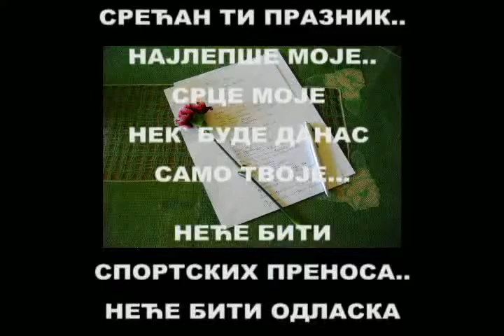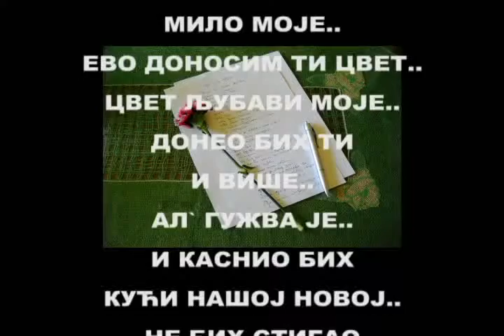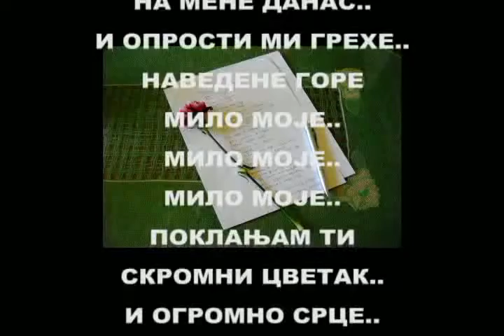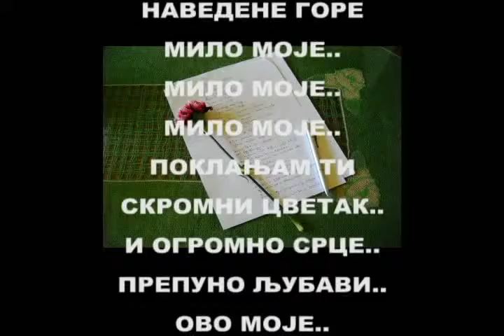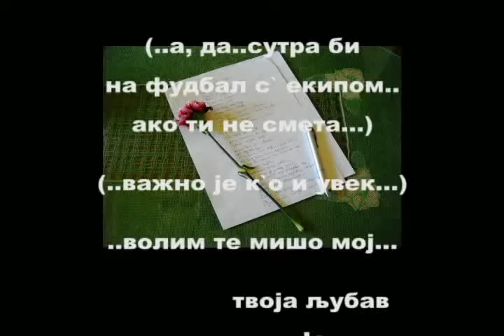"СРЕЋАН ТИ ПРАЗНИК" од Емануила 2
СРЕЋАН ТИ ПРАЗНИК ЉУБАВИ..ПРАЗНИК ТВОГ ЖЕНСКОГ БИЋА...